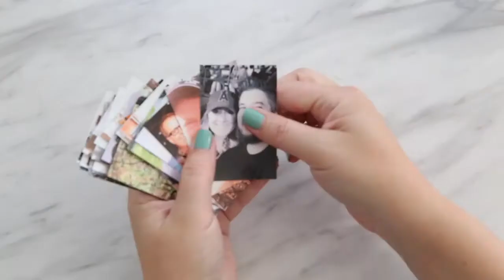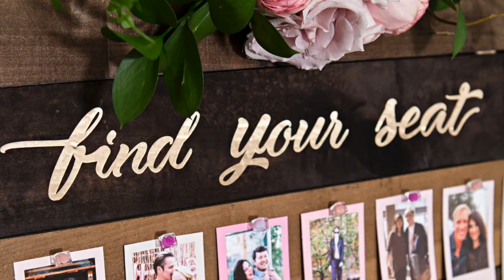DIY Photo Seating Chart With The New Canon Ivy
Learn how to create a fabulous photo seating chart using these adorable sticker photo prints from the new Canon Ivy wireless printer! Download our free printable seating tags to use with your display!